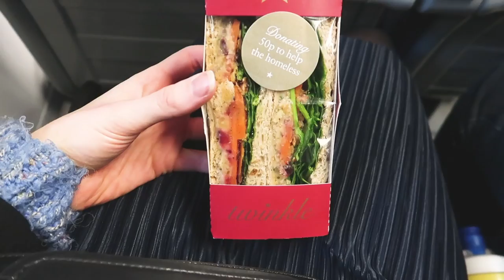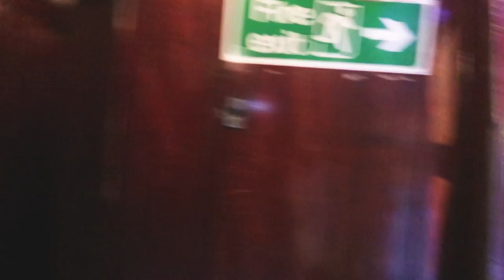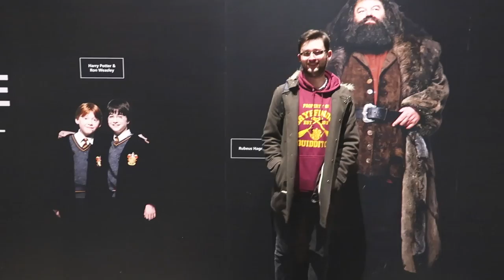SURPRISE TRIP TO HARRY POTTER STUDIOS | VLOGMAS DAY 12